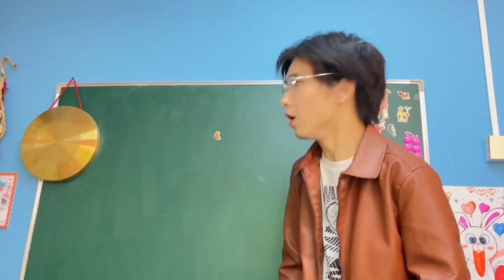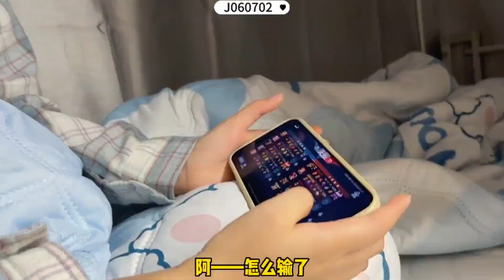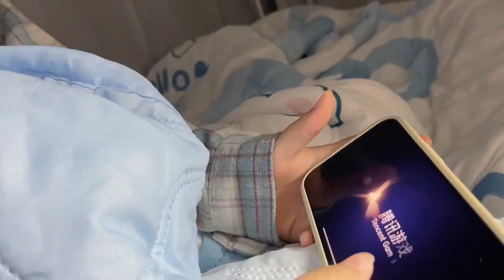大丫患考試焦慮症，竟緊張到手抖，究竟這次能否順利通過考試#搞笑